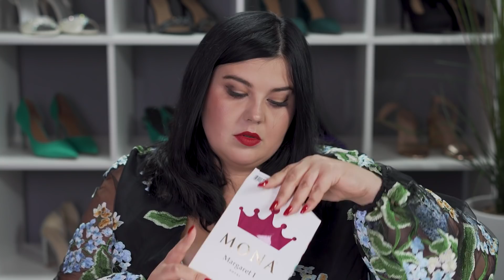RAJSTOPY PLUS SIZE❗️ MIERZYMY MONA QUEEN SIZE 😍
Jestem bardzo zadowolona z rajstop! Jak wiecie długo zajęło mi znalezienie tych, które mogę polecić. Szczególnie rekomenduję klasyki np. cieliste, które są totalnym sztosem! Wyglądają naturalnie, nie odbijają światła i w końcu mogę używać ich na sesjach. Kryjące rajstopy to must have na chłodne dni.

Na hasło ewokracja do końca roku możecie korzystać ze zniżki 10%

Jeżeli też chcecie wesprzeć rozwój Ewokracji i brać udział w licznych konkursach dla patronów wejdzie w link ponieżej 👇
Po dołączeniu do patronów wysyłam zaproszenie do grupy 💌